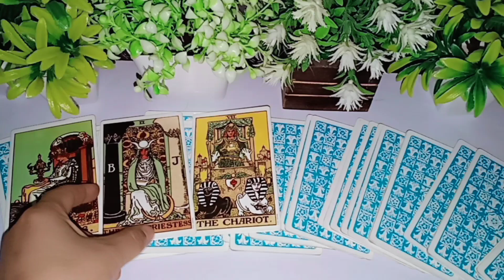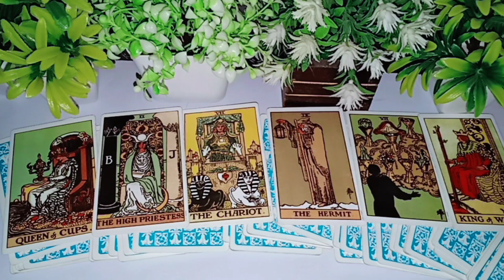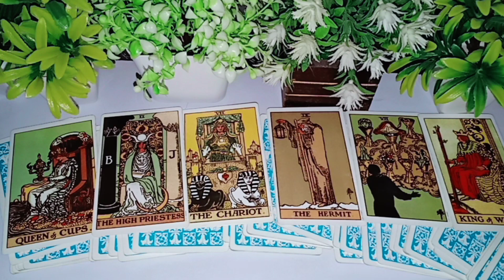AAJ SUBAH WO AAPKE BARE MEIN KYA SOCH RAHE THE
Hello everyone welcome to apna safar 786🌹
This video is about tarot card reading in hindi checking current feelings of your person for you today analyzing current feelings of your person in this relationships it's general, collective, timeless for all zodiac signs❤️ and new reading LATEST reading for you today tarot card reading in hindi shorts tarot reading ❤️ current feelings tarot ❤️Hindi tarot

1:- it's a general and collective reading and also it's not gender specific.this is timeless/for all zodiac signs reading.
2:- this reading describe what you are manifesting in your life by your current energy and thoughts.
3:- watch these videos for entertainment and guidance purpose and don't take any major decisions of your life based on tatot reading.
4:- this channel and videos are not responsible for what you do in your life.
5:- I don't do personal reading so be aware of froud people.
6:- I never provide my number in comment & description section please be aware of scammers & frouds.

My past present and future topics I hope you will like:-✏️⬇️

aaj shaam wo kisse se aur Kiya batain KR rahe the, aaj Kiya batai KR rahe hai wo, abhi lya soch rahe hai Aapke bare Mai, unki current feelings lya hai aapke bare Mai,
wo apke lye kiya sochta h,
log kiya sochte hai, maire lye sochte hai Kya, bf Kiya sochta hai, gf Kiya aochti h, rishtedar Kiya sochte hai,
who think a lot about me, current feelings of your person, yes/no reading,
candel wex reading, angel guidance,
 angel answers, message of your person, god message, romantic feeling for you, who keep you safe, who love you, who like you,